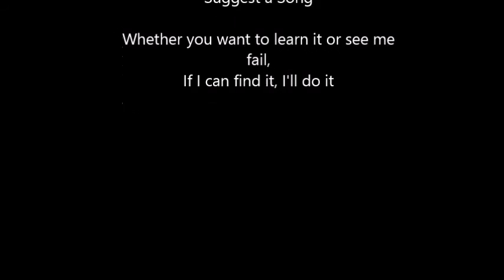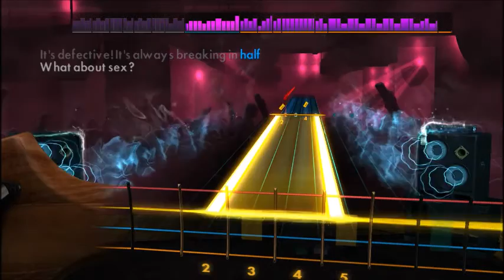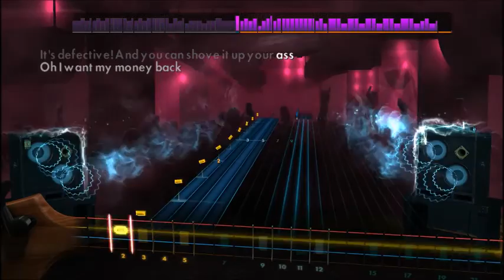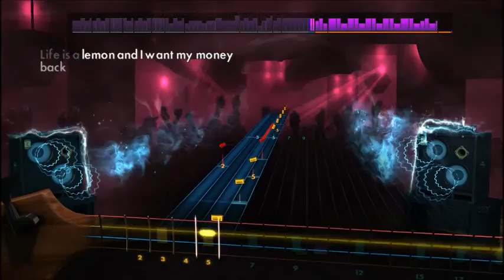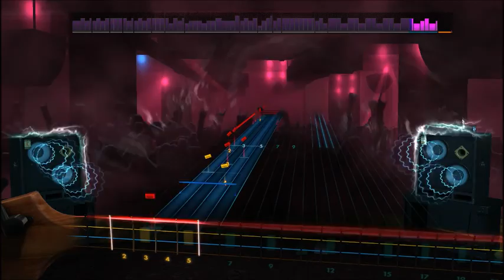Meat Loaf - Life Is A Lemon And I Want My Money Back (Bass) Rocksmith 2014 CDLC